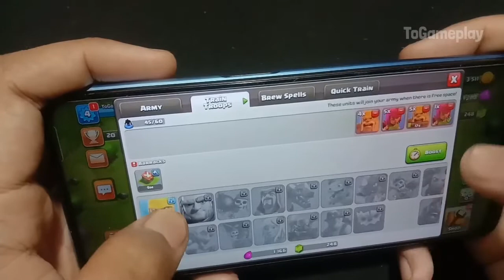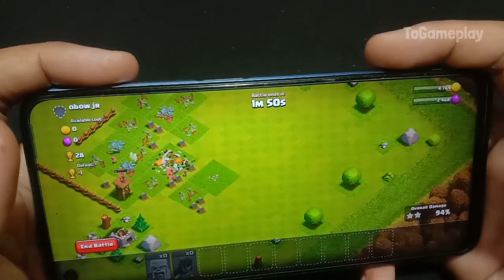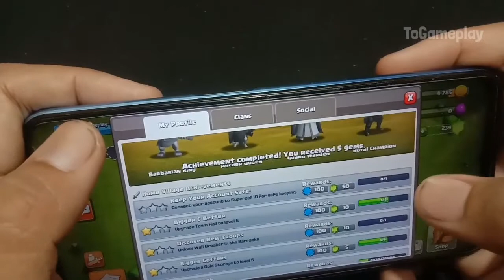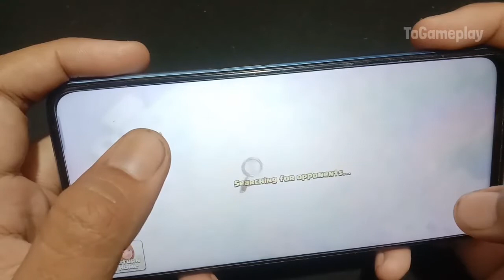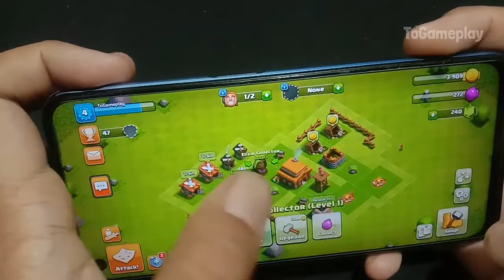Gameplay Clash of Clans Day 2 ( Android & ios ) - Handcam